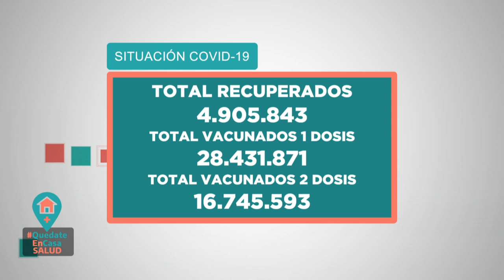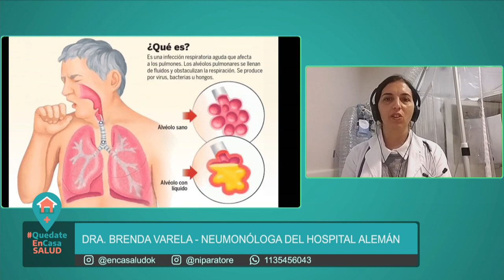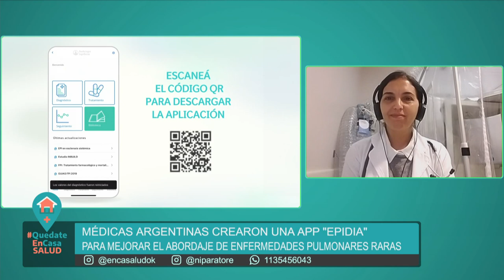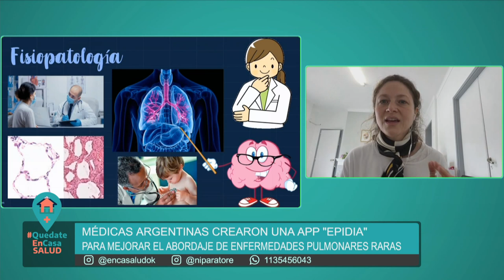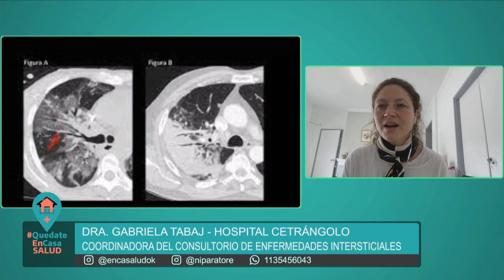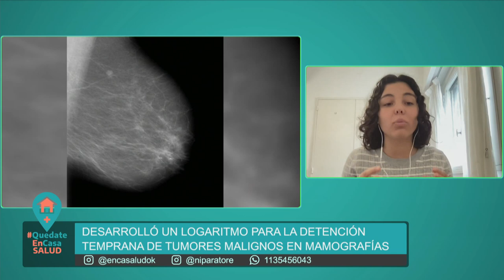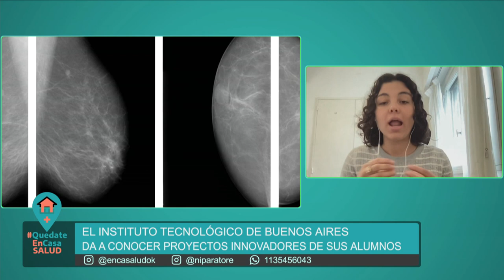Una App Argentina para el Diagnóstico de Enfermedades Pulmonares - Quedate En Casa Salud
Conversamos con el infectólogo Hugo Pizzi sobre los anticuerpos que genera el Coronavirus y el ingreso de la variante delta a nuestro país.
Medicas argentinas desarrollaron Epidia, una aplicación para acompañar a especialistas en el proceso de diagnóstico y seguimiento de las enfermedades pulmonares poco comunes. Las Dras. Brenda Varela y Gabriela Tabaj, nos contaron sobre este desarrollo nacional.
También, conversamos sobre la prevención del cancer de mama y sobre las propiedades de la canela.